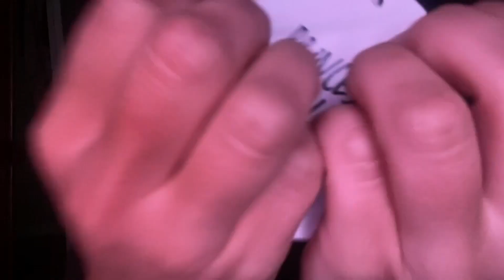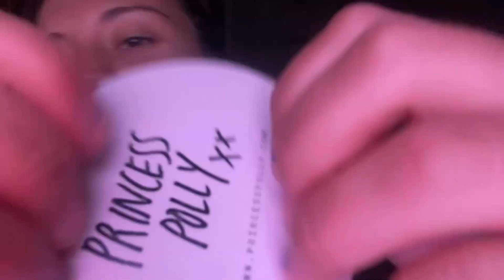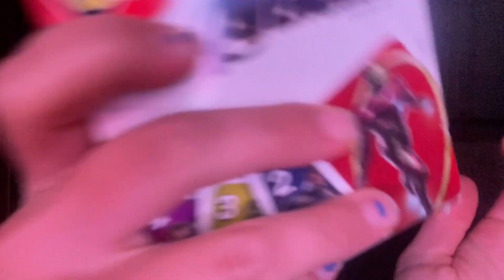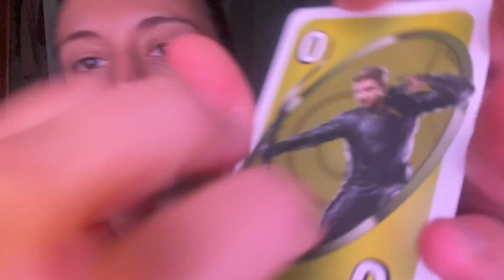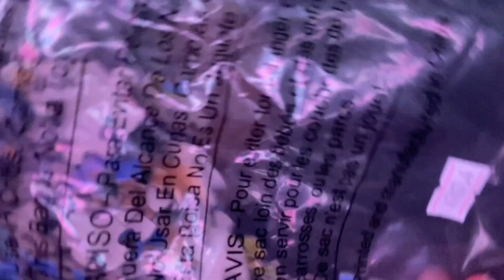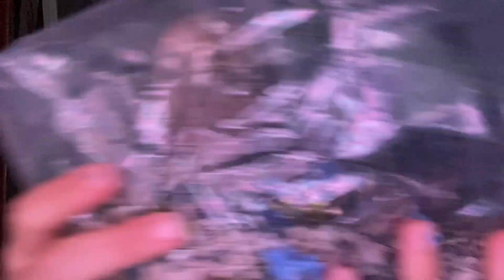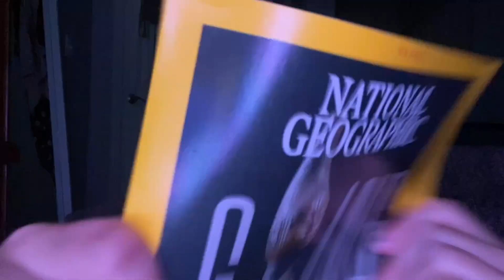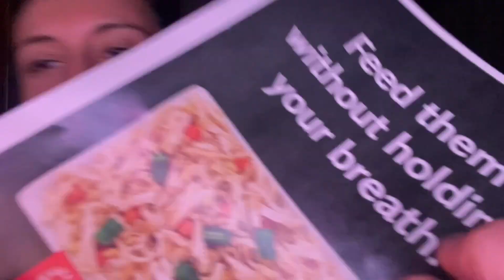ASMR✨Fast & Aggressive Lofi Triggers for ADHD⚡️🩷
TipJar: (To help improve the channel. No Pressure! Just you being here is awesome❤️)

Customs: closed

Much love and appreciation to everyone